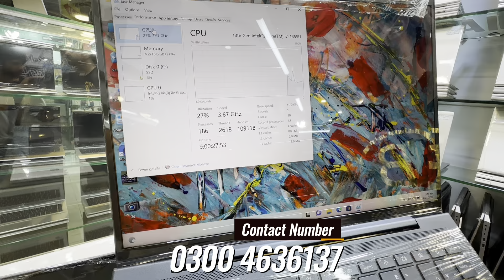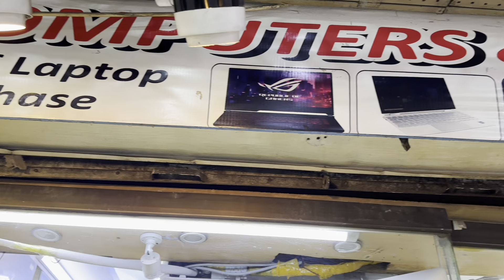Best Offer on Hp Laptops | 8th to 12th Generation Laptops | Rja 500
Assalam Alaikum!
Hope you are doing great. This video is all about the Best Offer on HP laptops. 8th to 12th Generation Laptops in Lahore Pakistan. Core i5 laptops and core i7 laptops prices.

👉Shop Name: My Computer and Laptop
👉Shop Address: LG-52 Hafeez Center Gulberg Lahore